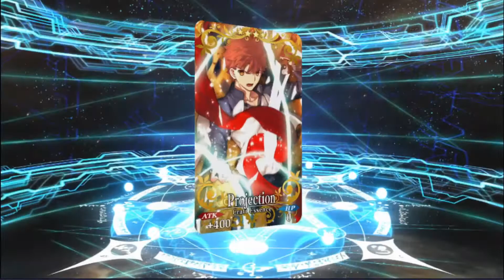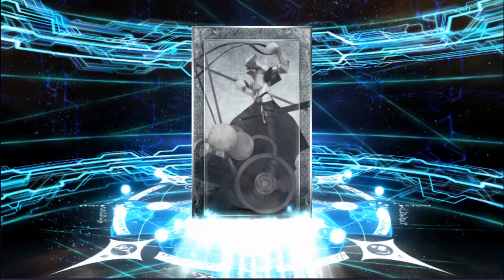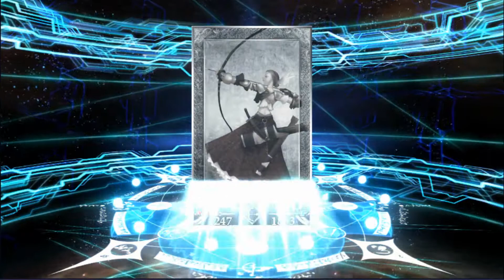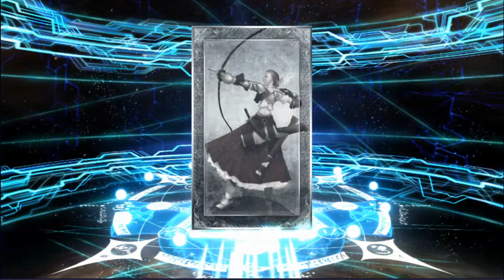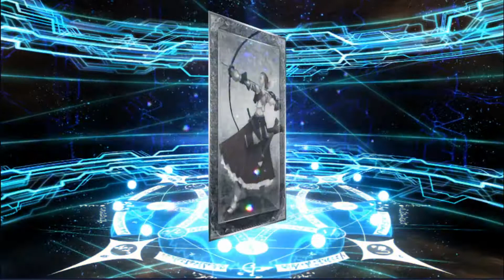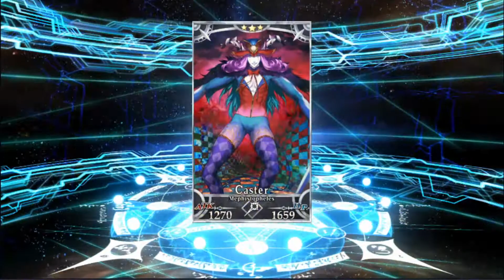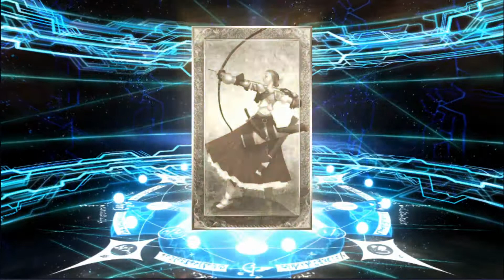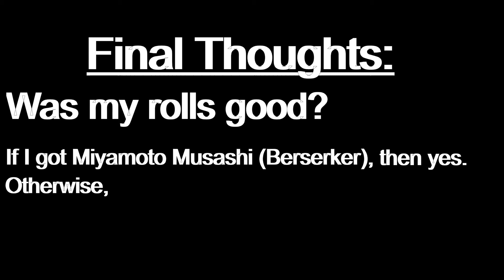[FGONA] Raptormon132's Las Vegas Summer Banner Summons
Raptormon132 attempts to summon Miyamoto Musashi (Berserker) in the newest Summer Banner for the Las Vegas Summer Event in Fate/Grand Order, will he be successful? Only one way to find out.